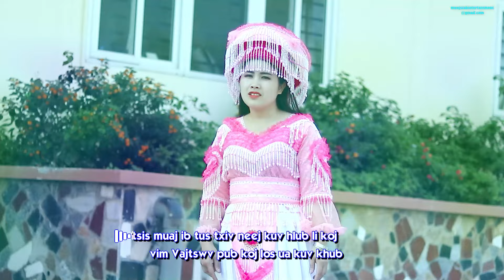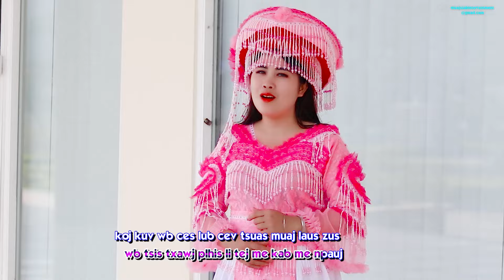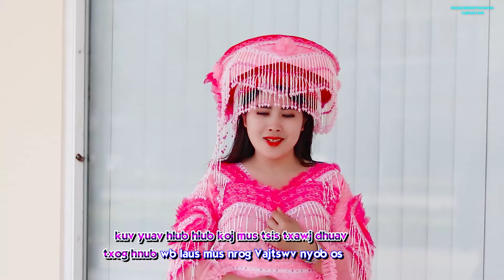Niam Phuong Nus : Koj Yog Tus Vajtswv Pub: Nkauj Tawm Tshiab Nkauj Ntseeg (2024)